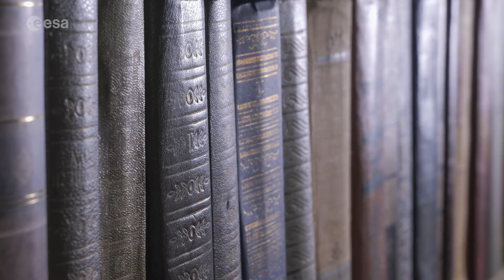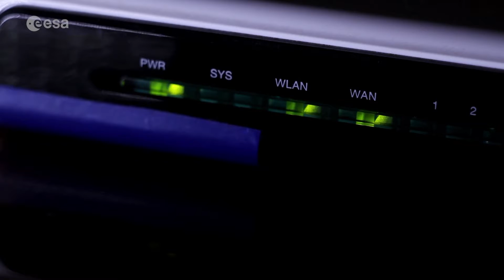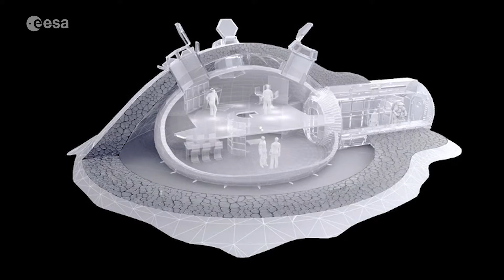Paxi on the ISS | Technology in space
Our alien friend Paxi went to visit ESA astronaut Luca Parmitano on board the International Space Station. Luca tells Paxi about some of the technology that has been developed since the Space Station was built.

Copyright: ESA/NASA

Thanks for joining Paxi, ESA’s educational mascot, on another learning adventure! Whether it’s on Earth or in outer space, Paxi loves to explore. Check out esa.int/kids for more ways to watch, learn and play with Paxi!